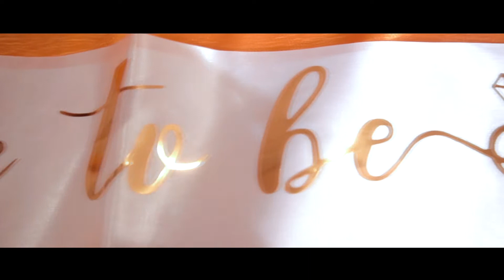Hridayang Taba Presents | Paramita & Debarshi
The Best Pre Wedding, Wedding & Event Coverage
Based in Kolkata & Provide Service All Over India (Pan India)